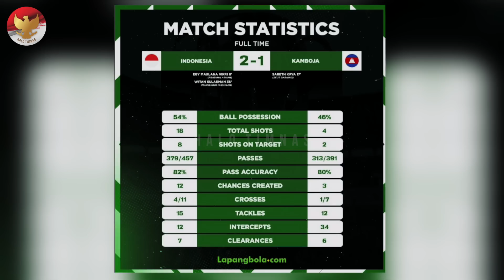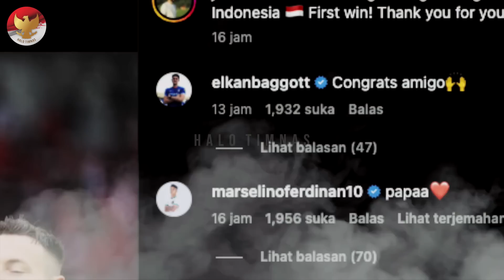AFF MAKIN AMPUH!! Shin Tae Yong Yakinkan Spaso~Duet Jordi vs Fachruddin~Ambisi Filipina Mencuat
BERITA TIMNAS TERBARU DAN JUGA HASIL PERTANDINGAN TADI MALAM DARI HALO TIMNAS - Berita Timnas Hari Sabtu, 24 Desember 2022: AFF MAKIN AMPUH!! Shin Tae Yong Yakinkan Spaso~Duet Jordi vs Fachruddin~Ambisi Filipina Mencuat

AFF PENUH SEMANGAT !! Shin Tae Yong Yakinkan Spaso~Filipina Mengancam~DUET Nyata Lini Pertahanan

00:00 OPENING
00:34 MENANG TIPIS ATAS KAMBOJA, KLASEMEN SEMENTAR TIMNAS INDONESIA
01:07 SQUAD GARUDA PUNYA BANYAK PELUAN TAPI FINISHING BERMASSLAH
01:56 SHIN TAE YONG JATUH HATI DENGAN KUALITAS STADION GBK
02:28 PRATAMA ARHAN AKUI TIDAK MUDAH KALAHKAN KAMBOJA
03:03 SHIN TAE YONG PASANG BADAN UNTUK ILIJA SPASOJEVIC
03:38 KONDISI PRATAMA ARHAN DAN WITAN SULAEMAN SEGERA DIPERIKSA
04:18 JORDI AMAT DINILAI TAK COCOK BERDUET DENGAN FACHRUDDIN ARYANTO
04:58 ELKAN BAGGOT BERI UCAPAN SELAMAT PPADA DEBUT JORDI AMAT BERSAMA TIMNAS INDONESIA
05:29 TIMNAS INDONESIA TERBANG KE MALAYSIA HARI INI
05:51 KALAH DARI TIMNAS INDONESIA, PELATIH KAMBOJA BERI STATEMENT MENOHOK
06:20 MEDIA VIETNAM PPESISIMIS SQUAD GARUDA LOLOS KE SEMIFINAL PIALA AFF 2022
06:51 PRESIDEN JOKOWI HARAP TIMNAS INDONESIA JUAR APIALA AFF 2022
07:23 JELANG HADAPI BRUNEI, SHIN TAE YONG TAK PIKIRKAN TARGET GOL
07:58 PEMAIN FILIPINA BERTEKAD BUNGKAM TIMNAS INDONESIA